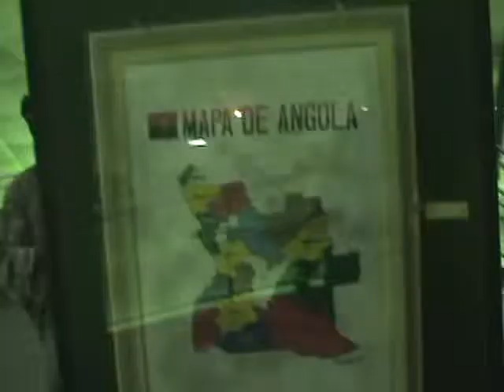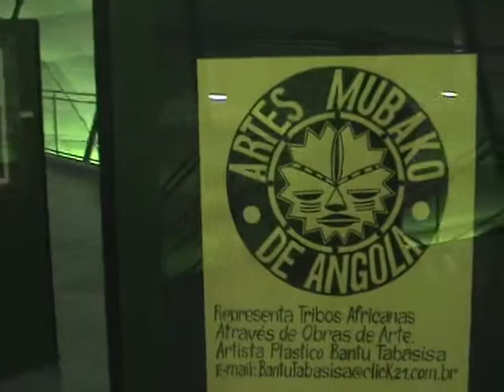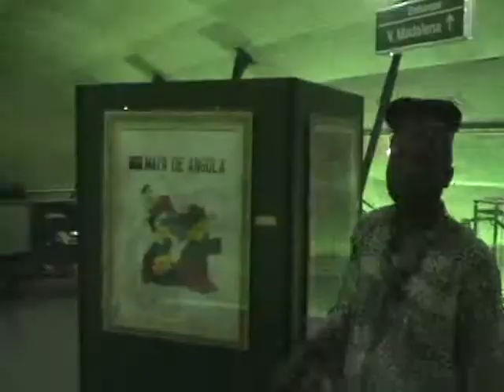Bantu no Metrô do Ipiranga 3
Bantu Tabasisa, cidadão de Angola, apresenta a cultura angolana em música, dança e pintura lembranças de sua terra natal; até onde permite o espaço do Metrô Ipiranga.
Dança Mônica.